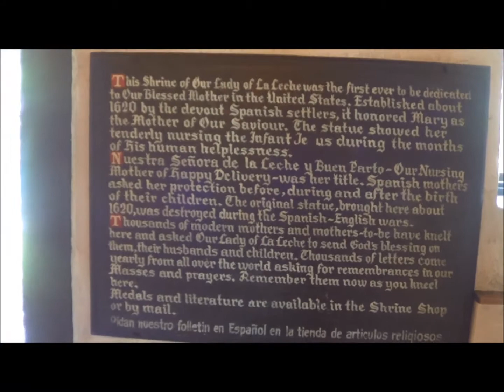My Personal Video Montage of Oldeset City in North America Saint Augustine Forida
Enjoy the video montage of Saint Augustine and the most Sacred Acre in North America?